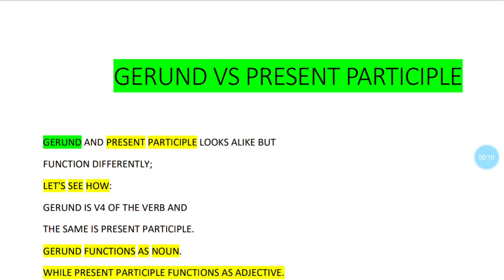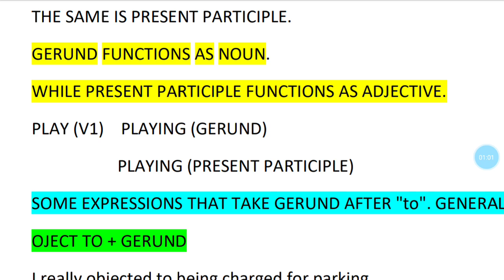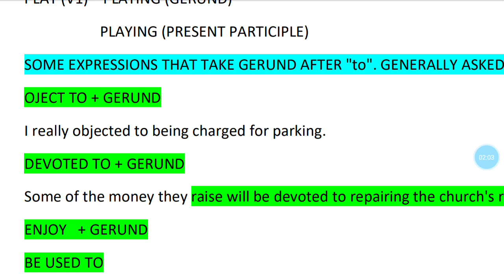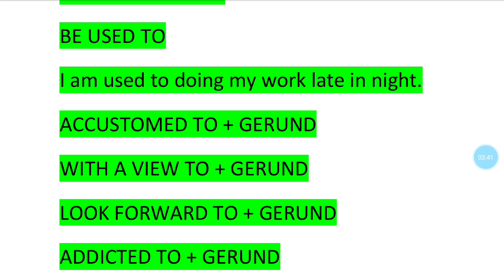Gerund vs present PARTICIPLE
Furthermore i will provide all important expression like THIS and making my every effort succeed ypu.